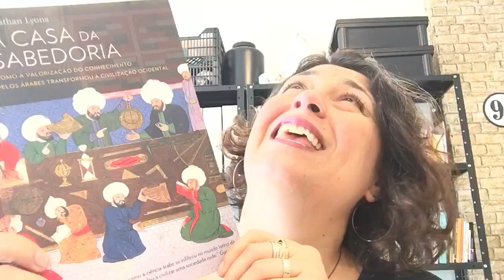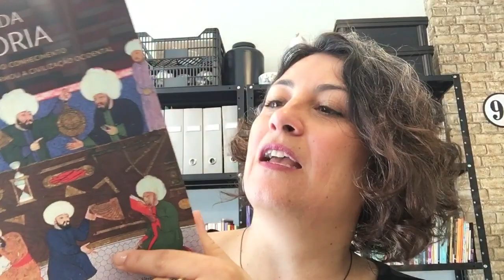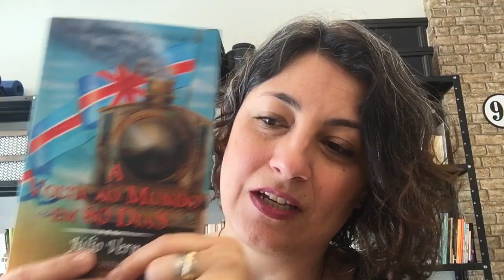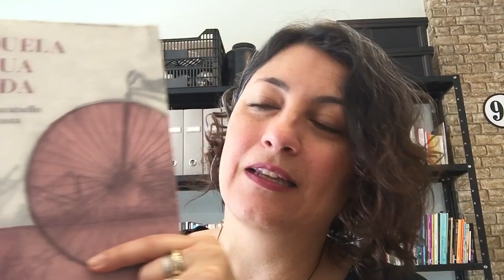Pergunta pra Máy 9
O 9º episódio está no ar. Olhe as perguntas que respondi:
- Se o OE de cipreste tem contraindicação pra CA estrogênio-dependente
- Se é verdades que os OE de tea tree e lavanda têm ação hormonal em meninos
- Dicas de livros pras férias
- Como foi a mesa-redonda no CIAROMA com a turma do MS-PICS
- Como usar as notas olfativas numa sinergia aromaterapêutica
E a algumas outras!

Agora entramos de férias e voltamos com o 10º vídeo no dia 10 de janeiro de 2019. BOAS FESTAS e super grata pela companhia!